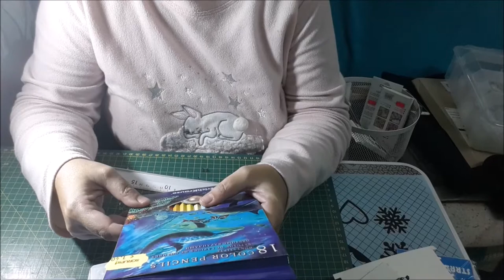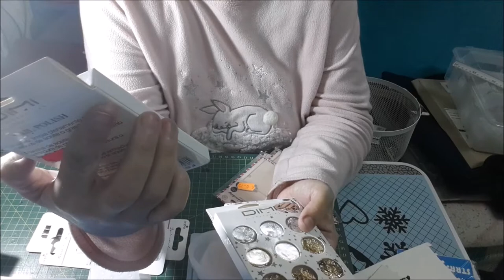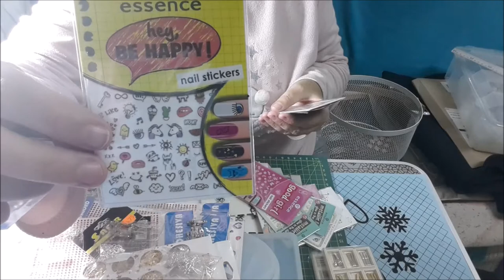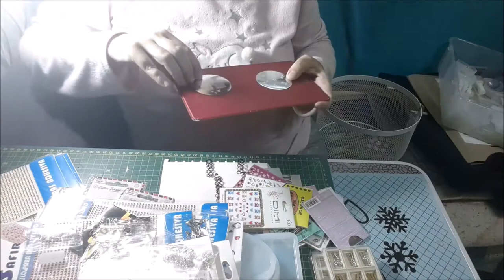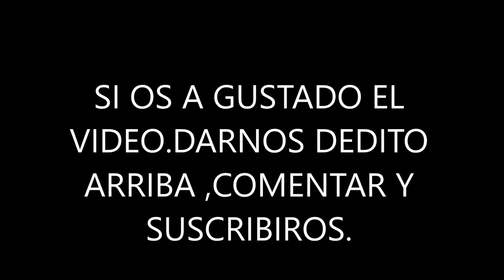MOLDES RESINA Y COMPLEMENTOS